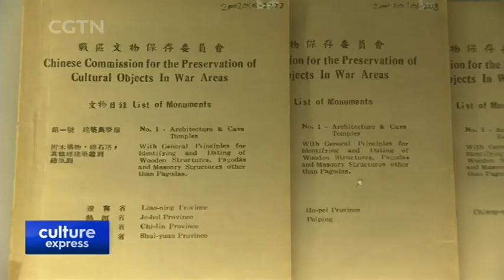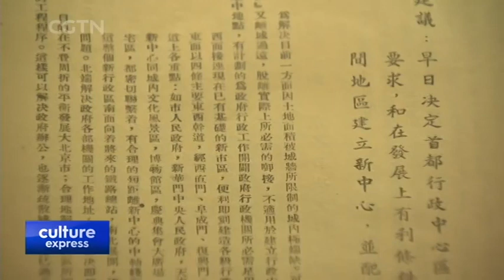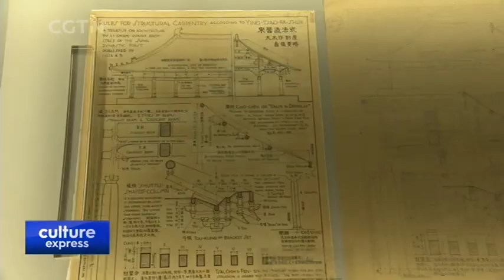Exhibition Pays Tribute to Chinese Architect Liang Sicheng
CULTURAL HERITAGE PROTECTION